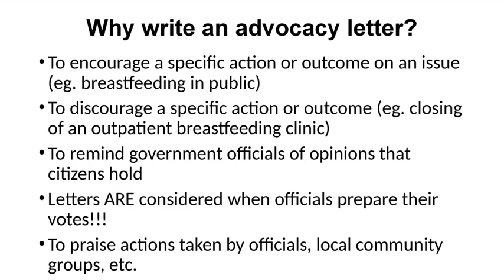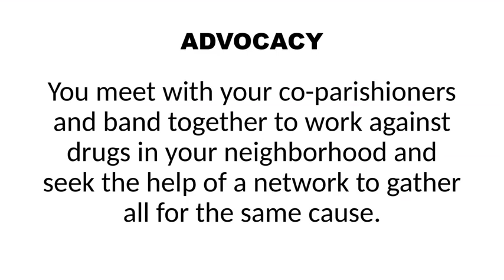ADVOCACY OR ACTION LETTER